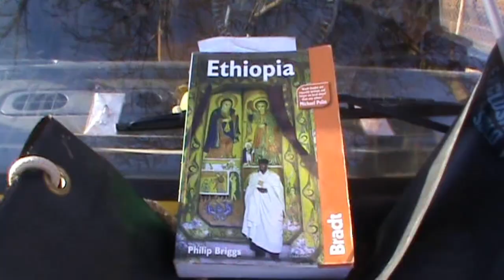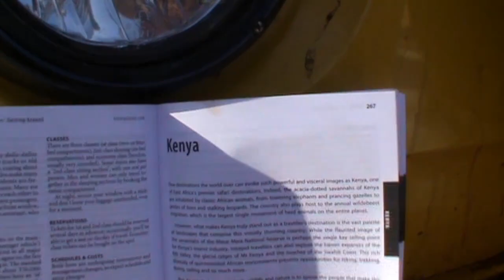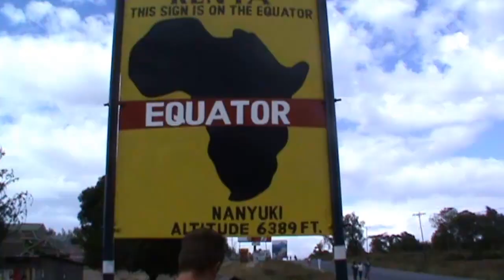Film 3: Ethiopie en Noord Kenia